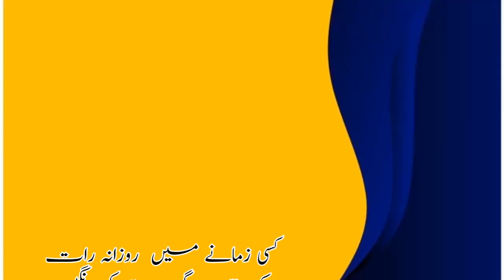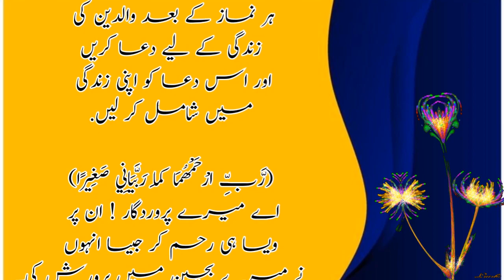Rights of Parents | Waldain Ki Qadar unki Zindagi Main karin | Waldain ki Azmat | Voice of Rohaan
Artist Voice : Muhammad Rohaan
Editor : Muhammad Rohaan
Label : Voice of Rohaan
Uploaded By : Voice of Rohaan (YouTube Channel)
Channel Owner (Muhammad Rohaan)

Note : All copyright are reserved by Voice of Rohaan, So don,t re-upload.If anyone try to use our content when they will face strike.

Voice of Rohaan